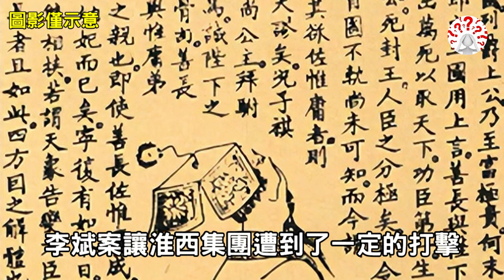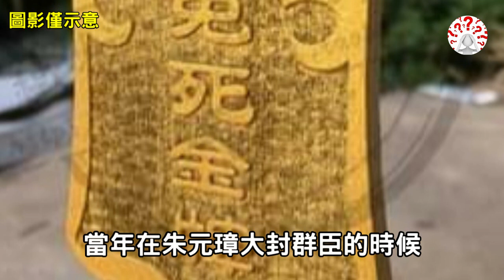李善長被處刑前亮出免死金牌，朱元璋笑道：背面4個字你看是什麼...歷史萬花鏡